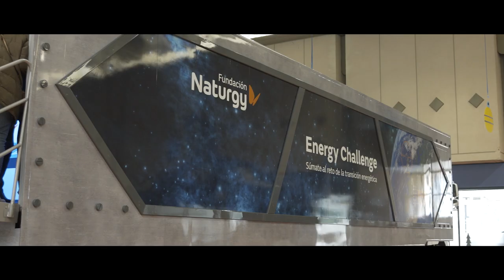Descubre el reto de la transición energética con el Energy Challenge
Conoce de la mano de la Fundación Naturgy una experiencia inmersiva que propone abordar el reto del futuro de la energía. En sus 70 metros cuadrados, el espacio móvil ofrece a sus visitantes un viaje especial para reflexionar y tomar conciencia de la situación de emergencia del planeta y de la necesidad de contribuir en asuntos como la transición energética, la economía circular, la calidad del aire y las nuevas tecnologías energéticas.